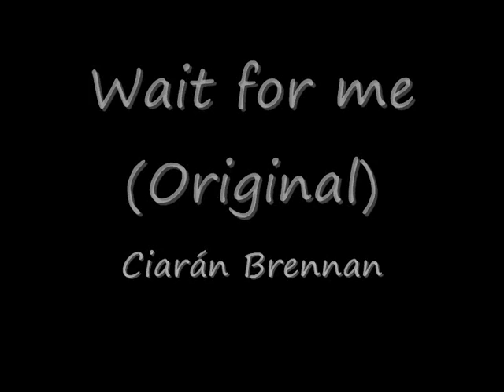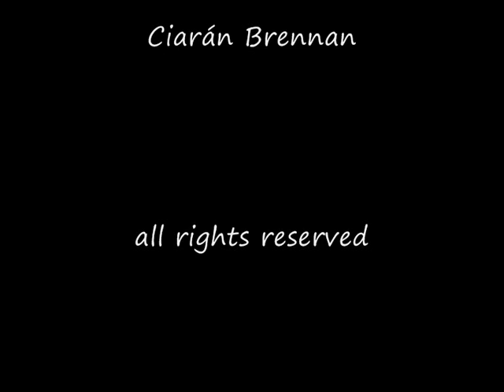Wait For Me (Original) Ciarán Brennan **Rewritten version**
An old song of mine which i've re written somewhat, it was far too long to begin with but i've always liked this one.. so ive done a rough little demo of it at home.

Lyrics

Would you find me if I fell from your reach?
Would you search far and wide?
Am I worth the pain and suffering in your life?
I guess we'll find out in time

Wait for me (x2)

Forgive all I have done, I'm ashamed of what I am
Had it not been for your love I'd of faded into black
I owe you everything, and I've so much more to give
If you wait here with me now Ill be everything you need
Oh I never meant to cause you, all this trouble
For I know not what I do
And I may be playing with fire in your heart
I wouldn't blame you if you leave

Remember who I am, your, and all that I can be
I might not have it all, but enough for you and me
I stand before you now, staring in your eyes
If you wait here for me, I'll be everything you dreamed

Forgive all I have done,
I owe you everything but I've noting left to give

Wait for me (x4)
I'm Sorry (x2)